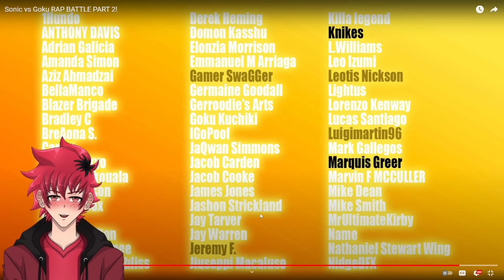WHERE'S VEGETA?!!! | SSJ9K Sonic vs Goku RAP BATTLE PART 2 REACTION | Vtuber Reacts